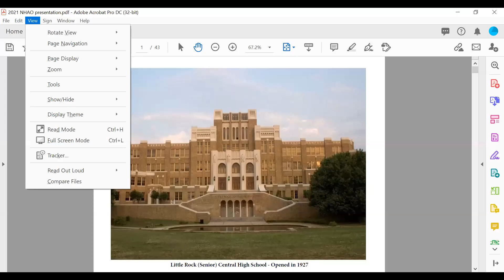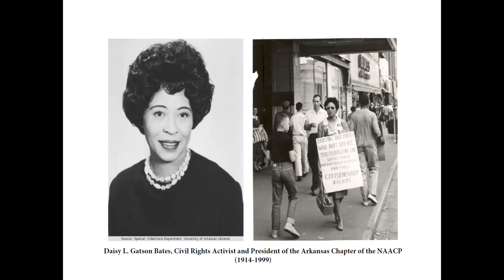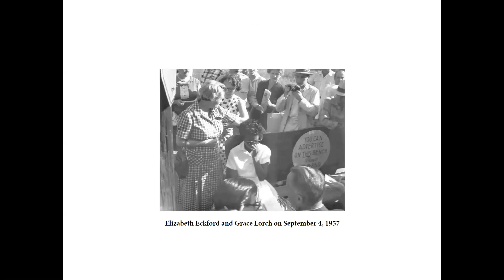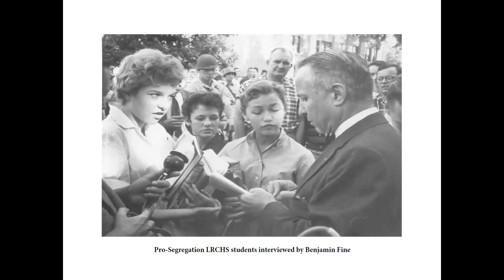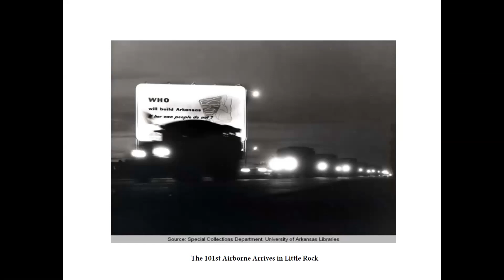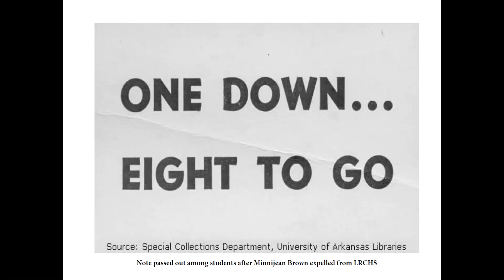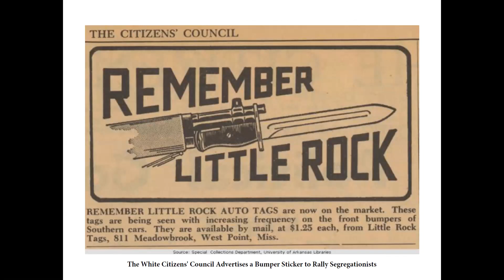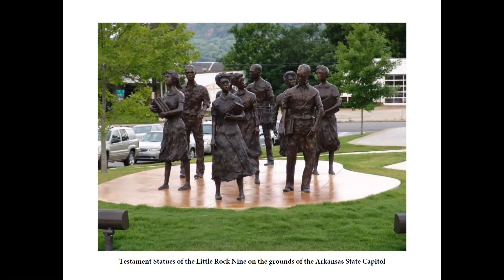Little Rock Central High School: Presentation and Live Q&A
In September 1957, Little Rock Central High School became a symbol for change and a catalyst for transformation during the civil rights movement in the face of massive southern defiance following Brown v. Board of Education.

Join Ranger Brian Schwieger at Central High School National Historic Site and hear how the courage and determination displayed by nine African American teenagers more than a half century ago provided opportunities and opened doors to those seeking equality—and education—around the world. A live Q&A will follow the presentation.

To learn more about Central High School National Historic Site, visit nps.gov/chsc.